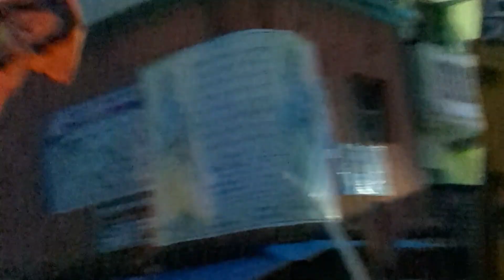Last Vlog In Village